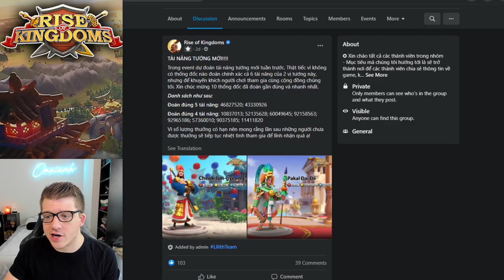TALENTS REVEALED! VIP 18 - 20?! My Opinion on EVERYTHING! New Rise of Kingdoms Update is HUGE!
⚔ GET RISE OF KINGDOMS FOR PC! TALENTS REVEALED! VIP 18 - 20?! My Opinion on EVERYTHING! New Rise of Kingdoms Update is HUGE!
📚 MY BOOK!

In case you missed it, check out my video on the new commander Skills "SKILLS LEAKED For Cheok Jun-Gyeong and Pakal II in Rise of Kingdoms?"

I also recommend checking out the video "Cheok Jun-Gyeong and Pakal II in Rise of Kingdoms [Three teasers for new commanders and more]" by Chisgule Gaming

💥 SOCIAL MEDIA ANIMATION CREDIT: xDaZez

Real-Time Battles

Exploration & Investigation